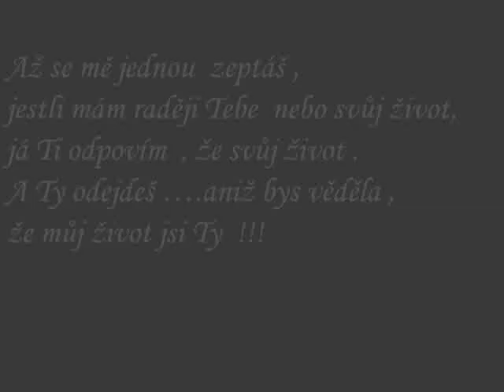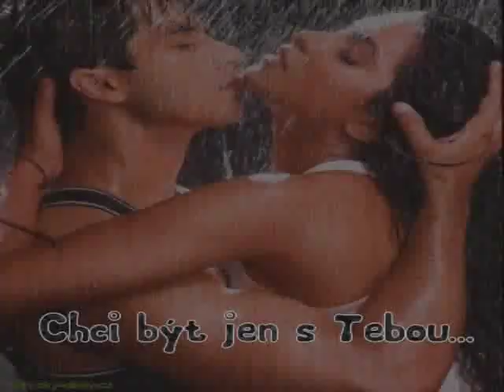Martin Braun-Bez Tebe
Z upřímné lásky napsaná autorská píseň. Text a hudba: Martin Braun